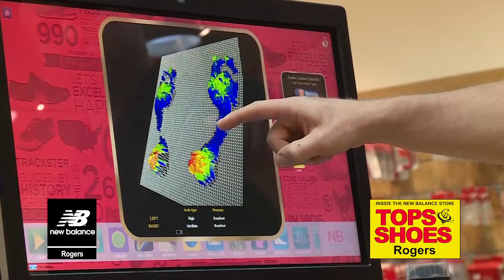New Balance in Rogers, AR: Digital Foot Scans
New Balance Shoes in Rogers, Arkansas has professionals on staff that will digitally scan your feet and suggest the best fit.